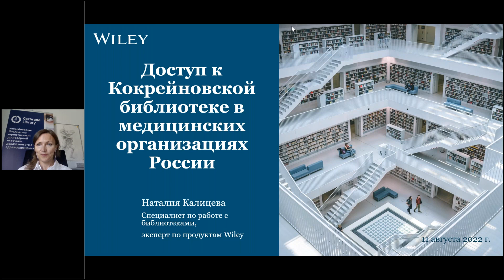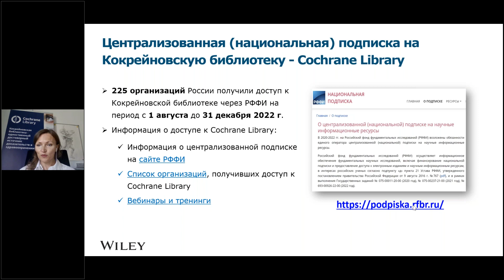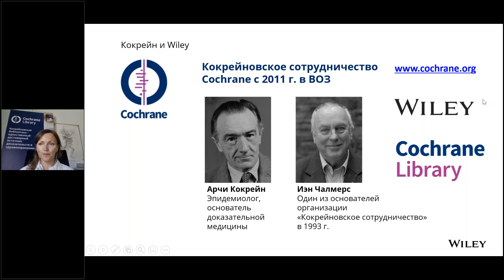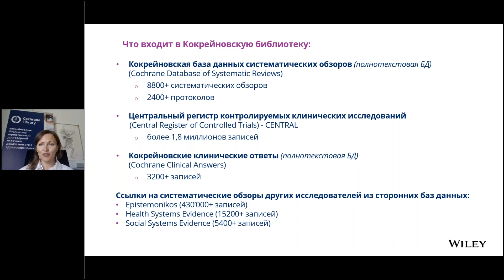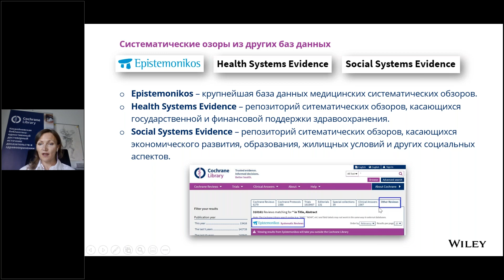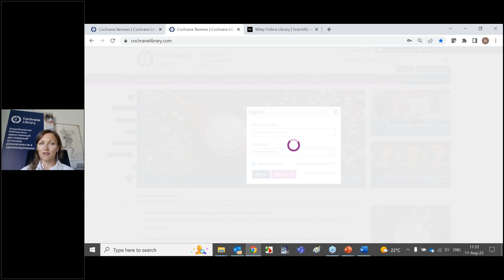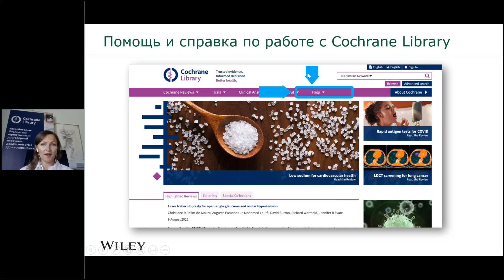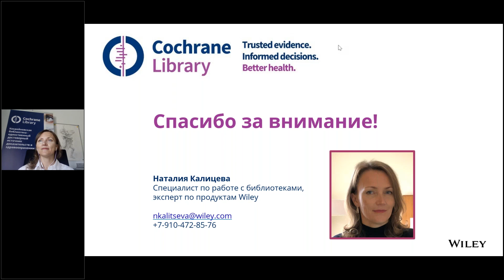Доступ к Кокрейновской библиотеке в медицинских организациях России (11 августа 202 г.)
На вебинаре аудитория узнала о том, из чего состоит и чем знаменита база данных Cochrane Library, и почему врачи и исследователи во всем мире доверяют этому ресурсу, который с 1 августа 2022 года стал доступен в 225 организациях России.